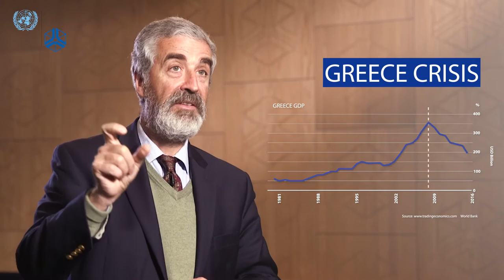Andrés Solimano – Conflict & Refugees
Migration can bring benefits but it is also a mechanism through which crises of any nature can spread out globally. The cost of migration for recipient countries can be unexpected as a result of the sudden need for housing, jobs, education, and healthcare.

Andrés Solimano of the Center for Globalization and Development (CICLOB) discusses the management of large numbers of people fleeing from conflict zones.

Join the discussion on Twitter: RespondingToCrises and @UNUWIDER